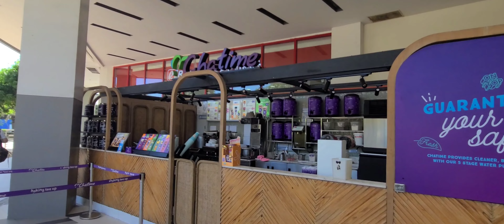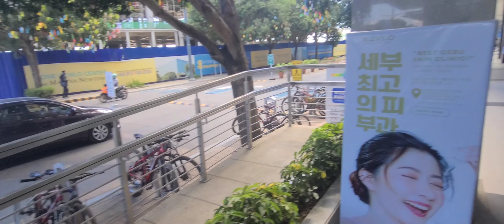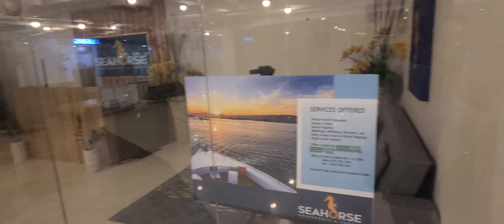THIS IS THE REASON WHY IM RETIRING HERE IN THE PHILIPPINES